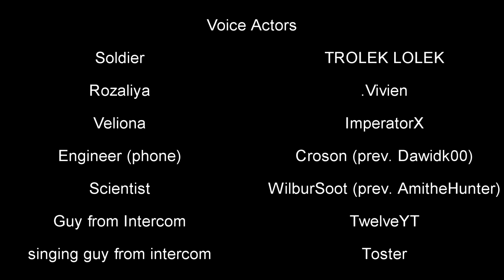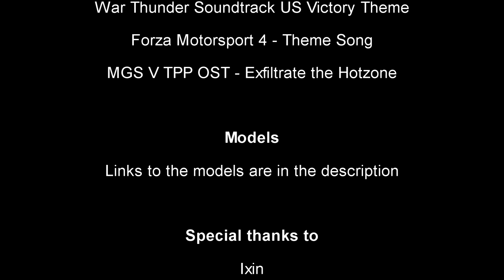[SFM] Soldier's Weird Adventure Episode 2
oh god its out already?? emm, hello welcome to the worst thing ever released by me, maybe I feel like this because the animation took 7 months to complete. durning the 7 months period I recevied lots of support from my friends and because of that I've managed to finish this thing.
If anyone wants me to create a video where I talk about the process of making this, make sure to leave a comment so I'll know that anyone wants some explanation how things went.
(yes I forgot to add some sounds bruh)

you can also join the steam group but its not very active

Don't worry I can count to three, SWAD ep3 will be real but as always I will make at least one side episode which will follow Seele's story in this multiverse